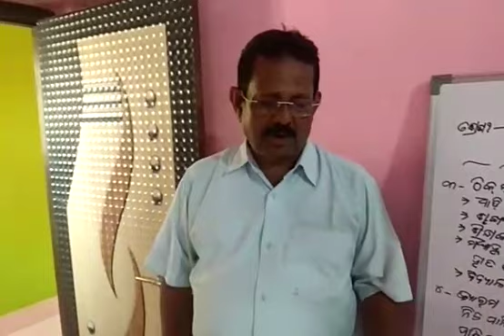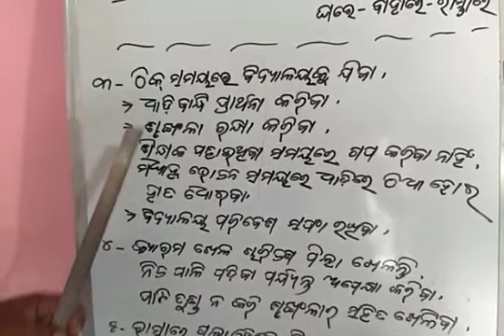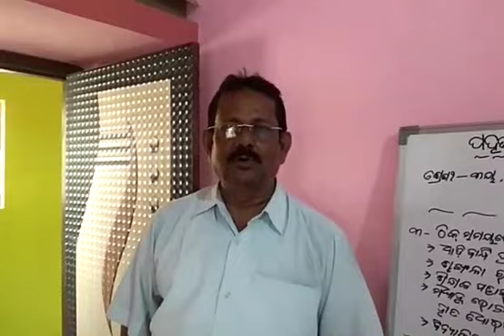JANA AJANA ||CLASS 3 || ଘରେ ବାହାରେ ରାସ୍ତାରେ ||Ghare Bahare Rastare ||beochandabali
ଏହି ଚେନାଲରେ ଆପଣ ଅଧିକ ଜାଣି ବାକୁ Subscribeକରନ୍ତୁ,Shareକରି ସାଙ୍ଗମାନଙ୍କୁ ଜଣାନ୍ତୁ,
In this video we will discuuss about JANA AJANA for class 3 students .so that students can easily access and study them.